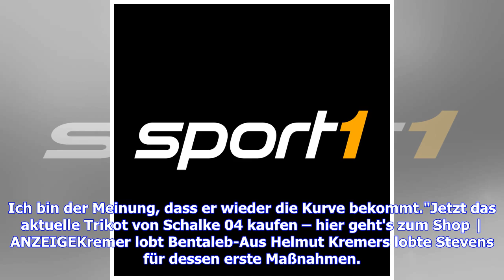Schalke 04: Kremers-Zwillinge loben Huub Stevens - "wie Jupp Heynckes"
Sie sind hier: vergrößernverkleinern Huub Stevens ist als Nachfolger von Domenico Tedesco bei Schalke am Ruder © Getty Images Seit gut einer Woche ist Huub Stevens bei Schalke am Ruder. Die Kremers-Zwillinge haben an seiner Arbeit Gefallen gefunden und vergleichen ihm mit Jupp Heynckes. Die Kremers-Zwillinge vertrauen im Abstiegskampf des Fußball-Bundesligisten Schalke 04 ganz auf die Qualitäten des Interimstrainers Huub Stevens. "Es zeichnet ihn aus, dass er die Gelassenheit und die Erfahrung h...